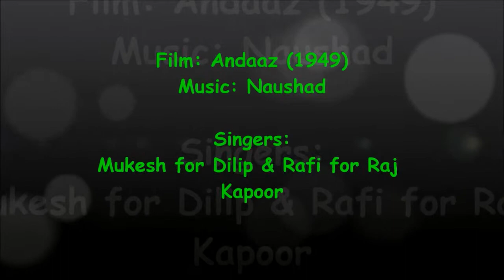Tu Kahe Agar Jeewan Bhar Main geet Sunata jaaun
Andaaz film  Tu Kahe Agar, song by Mukesh